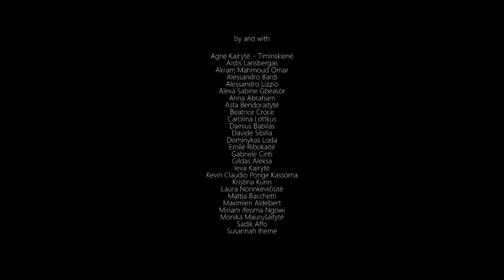I-CARE Kaunas – Final Performance “I See Colors”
The performance “I See Colors” is the last stage of the three-year project “I-CARE: InterCulture Against Racism in Europe”. It was shown just once on 18th September 2017 at the Kaunas Chamber Theater, Lithuania. Almost 30 young artists from three countries have worked together for almost 2 weeks under the artistic direction of Gildas Aleksa and coaching team  in an international residency to develop and rehearse this performance. Dancers, singers, actors, media artists and musicians intertwine their artistic languages. The diversity within the cast provides for colliding perspectives from different corners of Europe. Through the plot they negotiate a part of common way: we are all different, individual and colorful - it can't be a reason for discrimination.

Performed and created by: Akram Mahmoud Omar, Alessandro Bardi, Alessandro Lizzio, Alexa Sabine Gbeasor, Anna Abraham, Beatrice Croce, Carolina Lottkus, Davide Sibilia, Dominykas Loda, Emilė Ribokaitė, Gabriele Cinti, Kevin Claudio Ponge Kassoma, Kristina Kunn, Mattia Bacchetti, Miriam Ifeoma Ngowi, Sadik Affo.

General coaching: Gildas Aleksa
Coaching: Maximien Aldebert, Susannah Iheme, Aistis Lansbergas
Video of the performance: Laura Norinkevičiūtė, Vygintas Mažeika, Tomas Garšva
Project management: Dainius Babilas, Agnė Kairytė - Timinskienė, Vida Bendoraitienė
Anti-racism training: Jūratė Gudliauskaitė – Godvadė, Jan Bahal
International collaboration: Janna Hadler, Sascha Düx, Marina Bistolfi

“I-CARE: InterCulture Against Racism in Europe 2017” is a Kaunas Cultural Centre of Various Nations project created in cooperation with ROOTS & ROUTES Cologne e. V. (Cologne, Germany) and Associazione Centro di Creazione e Cultura (Florence, Italy), funded by the European Union programme Erasmus+ and the programme ewoca³ by IBB e. V. that is funded by the state of North Rhine-Westphalia and Stiftung Mercator, Department of National Minorities under the Government of the Republic of Lithuania, Kaunas Municipality. The team also thanks Kaunas Chamber Theatre for support.